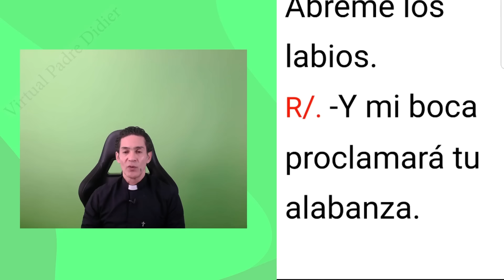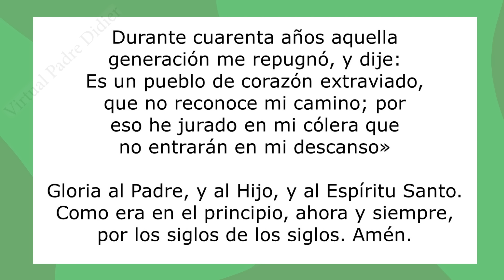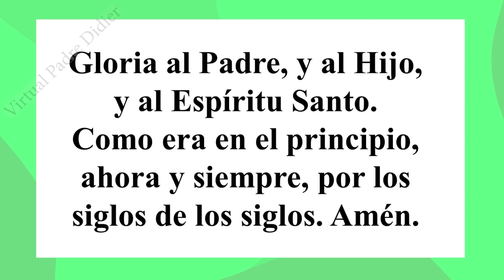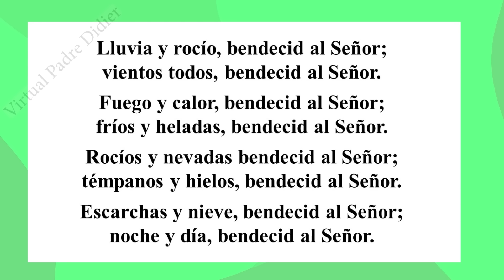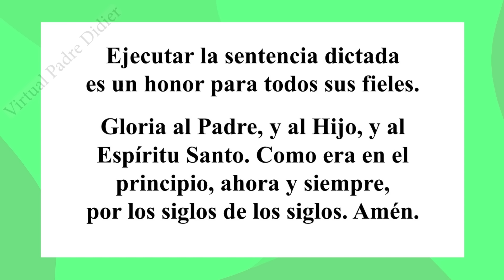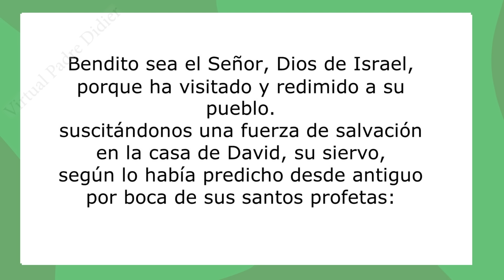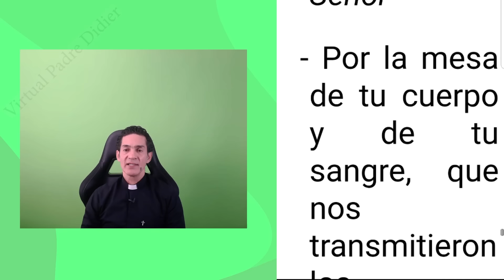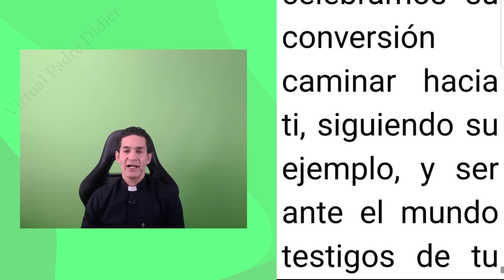Laudes de hoy Jueves 25 Enero 2024. Conversión de San Pablo. Oración de la mañana. Padre Didier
Conversión de San Pablo